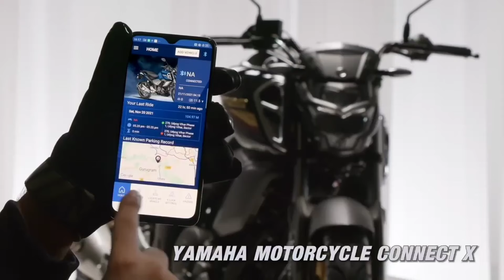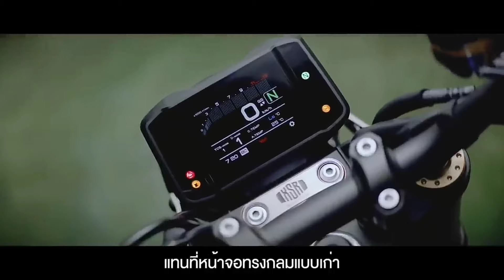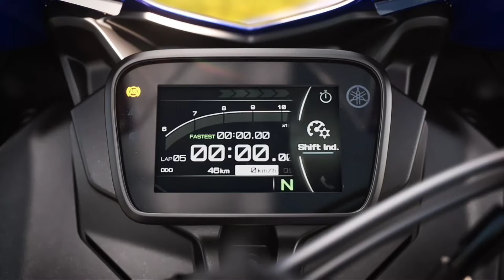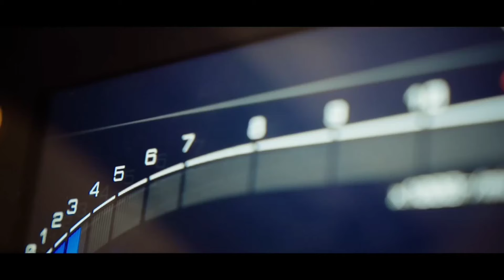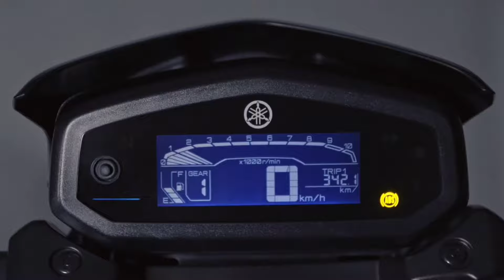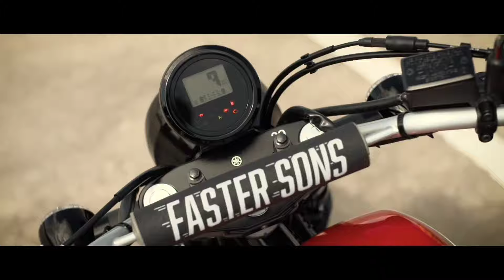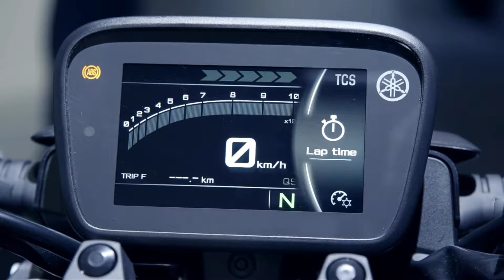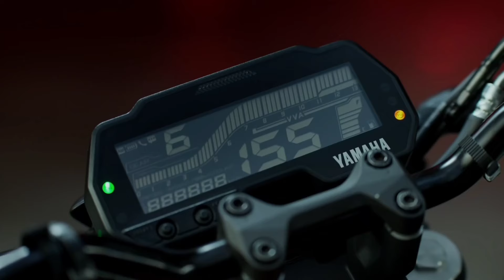2024 Upcoming Bikes Yamaha In India 💥Best Bikes Launch Yamaha|R15, Mt15,FZ,Adv,R3,Mt03|New Bikes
2024 Upcoming Bikes Yamaha In India 💥Best Bikes Launch Yamaha|R15, Mt15,FZ,Adv,R3,Mt03|New Bikes